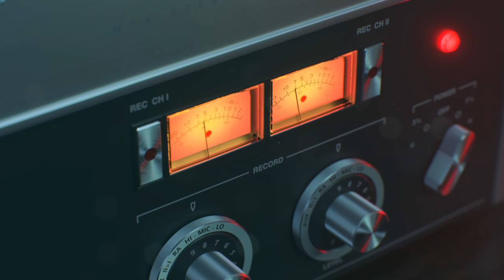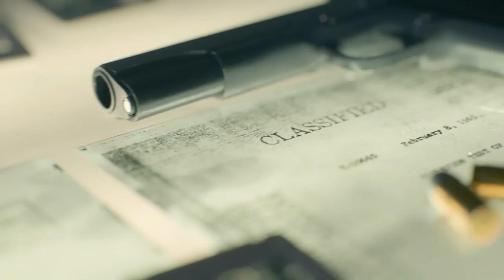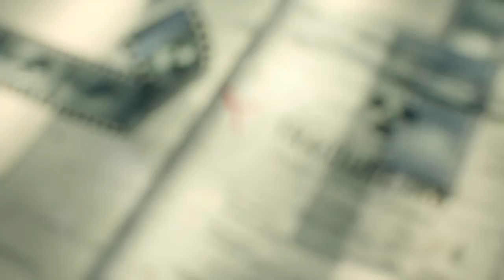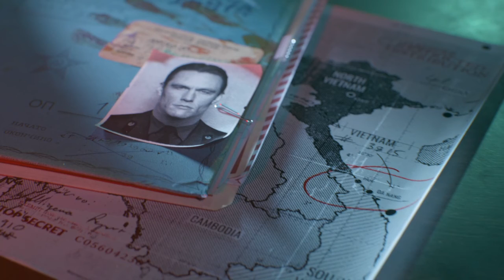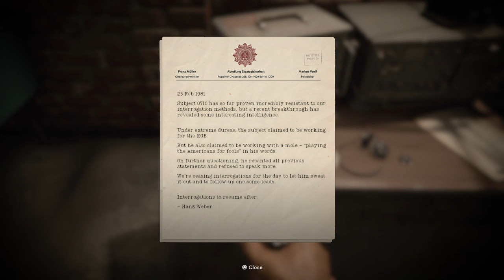Call of Duty Cold War Story Walkthrough Episode 2 - GET IN THE CHOPPA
Me playing call of duty cold wars story mode on playstation 4